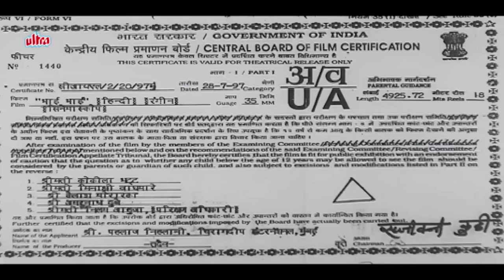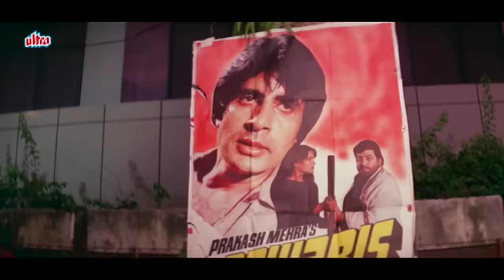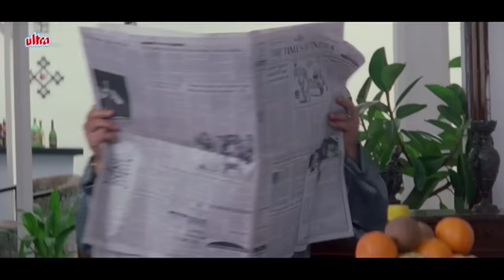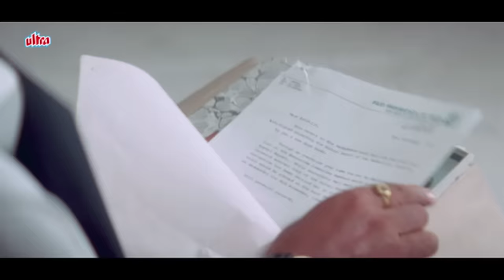BHAI BHAI (1997) Full Movie | Hindi Action Film | Samrat Mukerji, Manek Bedi, Megha, Shakti Kapoor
Watch Samrat Mukerji's Hindi Action Film Bhai Bhai (1997) In Full HD!

Starring : Samrat Mukerji, Manek Bedi, Megha, Ritu Shivpuri, Shakti Kapoor, Gulshan Grover, Prem Chopra, Sharat Saxena.
Director : Sikander Bharti